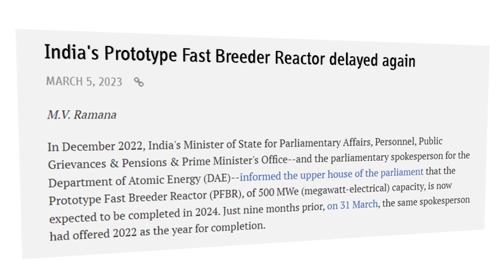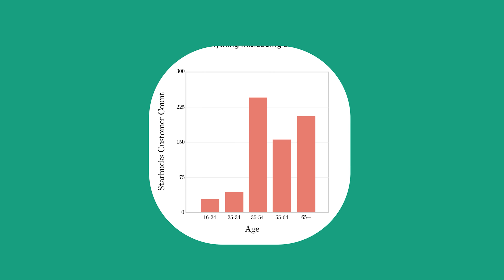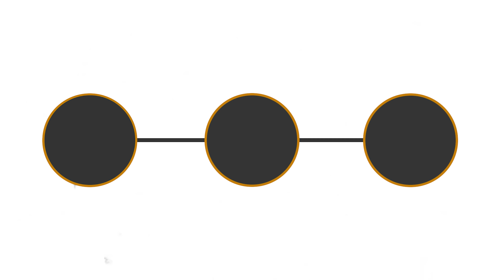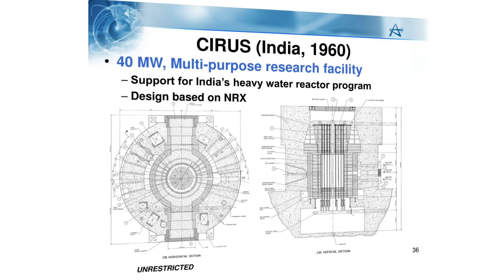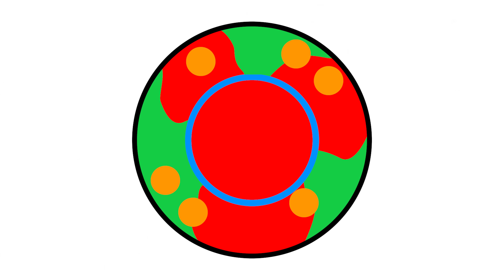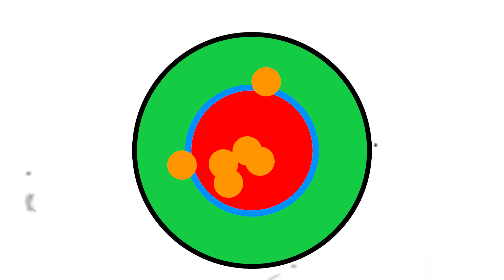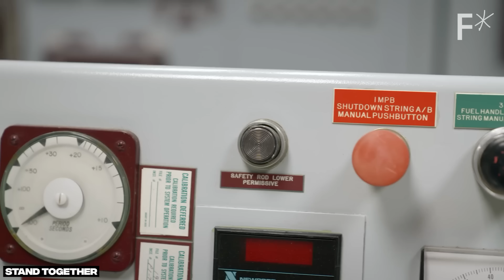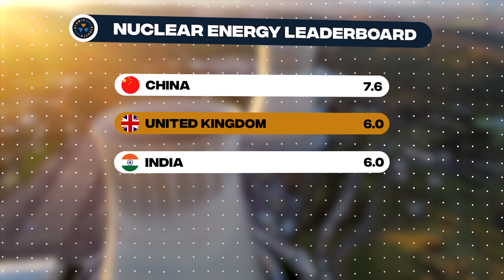Why Sand Will Power India for Centuries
To try everything Brilliant has to offer—free—for a full 30 days, .

🇮🇳 How India is forging its own path with nuclear energy… and thorium.

⚠️ Please note a previous version of this video contained misleading maps of India and its recognized territory. The map in the video shows the current boundaries recognized by the UN and demarcates the disputed territories as best as possible. Apologies for the earlier information. 🇮🇳
This video is not intended to cover India's borders - the purpose here is to discuss nuclear energy for peaceful and progressive purposes.

🎤 My Microphone

Chapters
00:00 India’s New Reactor Delayed
03:28 India and Thorium
04:50 Stage 1
06:50 Stage 2
08:16 PFBR
10:05 Stage 3
12:41 Leaderboard